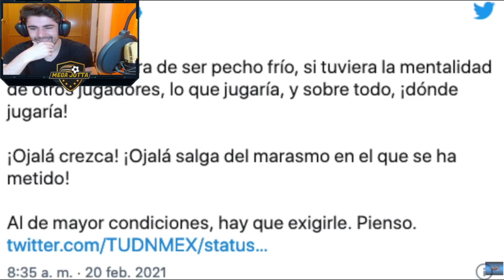😂 REACCIONANDO a ESCORPIÓN DORADO suelto en COPA ORO 2021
El dios del Interneis suelto por la Copa Oro 2021, en el debut de México vs Trinidad y Tobago.
👇 CLICK AQUI 👇 para MAS Video Reacciones a Escorpión Dorado.